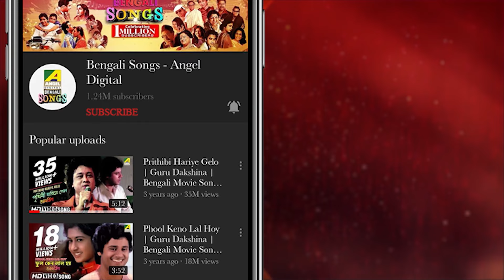Khelaghor | Bengali Modern Audio Song | Dipanwita Chowdhury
"Khelaghor," a Bengali modern audio song by Dipanwita Chowdhury with music and lyrics by Utpal Das, is a captivating blend of melody and poetic expression.

Song: Khelaghor
গান: খেলাঘর
Album: Khelaghor
Artist: Dipanwita Chowdhury
Music & Lyrics: Utpal Das
Music Arrangement: Subroto Bose
Mix & Master : Sudip Santra
Studio: Angel
Label: Angel Digital